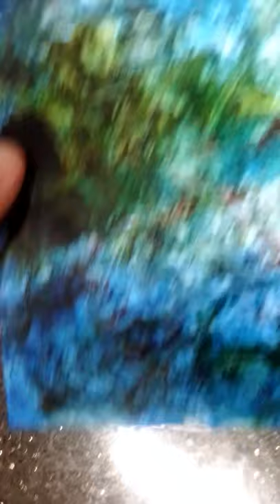Real alien artwork that I have painted/coloured in. Chariots of the elohim, anunaki origins.